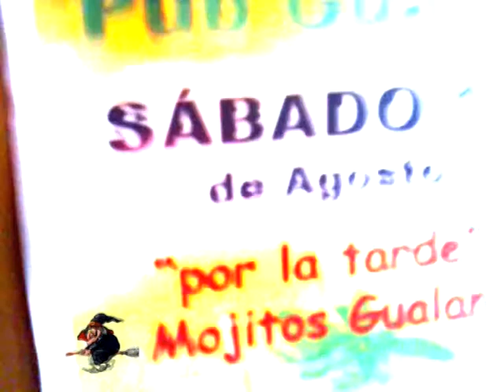gualan 14 agosto mojitos